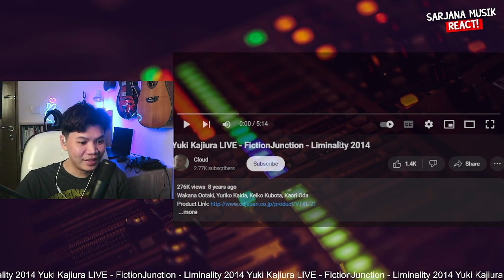Yuki Kajiura LIVE - FictionJunction - Liminality 2014 | SARJANA MUSIK REACTION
✅ LINK KONTEN PREMIUM DI TELE :
✅ RIKUES VIDEO SAWERIA (min. 50k, 75k instan reaction)